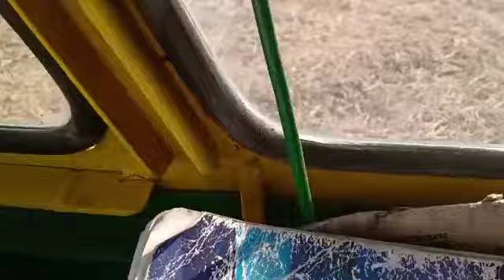VENDO-COSECHADORAS-JOHN DEERE-1185 Y 1550-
COSECHADORA-JOHNDEERE-1185-AÑO 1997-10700 HORAS-EL MOTOR NO GASTA ACEITE-CIGUEÑALES DEL SACAPAJAS-1 CAMPAÑA-BUJES DE ZARANDONES NUEVOS-MUY BUEN ESTADO COSECHADORA-JOHNDEERE-1550-AÑO 2006-MOTOR 6500HS-TRILLA 4700 HS-DOS CUBIERTAS DELANTERAS NUEVAS-MONITOR DE RENDIMIENTO AG LEADER-DOS CADENAS DE NORIA NUEVAS-BUJES DE ZARANDONES NUEVOS-FORMA DE PAGO-ENTREGA 50%-RESTO A CONVENIR-TRENQUELAUQUEN-COSECHADORAS-JOHN DEERE-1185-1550-WAPP-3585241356